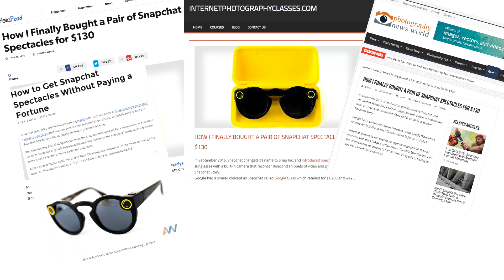2016 Best Year Of My Career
2016 was the Best Year of my Career, take a look at some of the amazing sporting events and clients I got to work with in 2016.